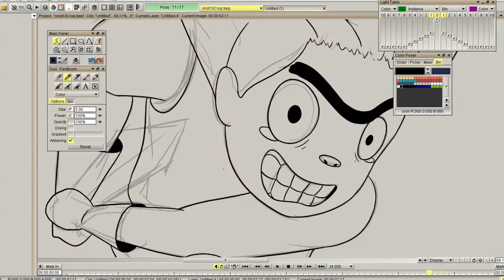BIG FESTIVAL 2021 - JOSH JOURNEY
Vídeo promocional para o BIG FESTIVAL 2021 do nosso jogo Josh Journey: Totens da Escuridão.
Link BIG Festival, clique no coraçãozinho amarelo para votar no nosso jogo!